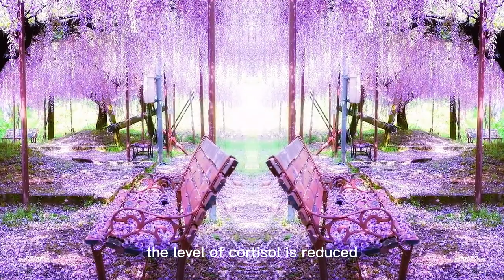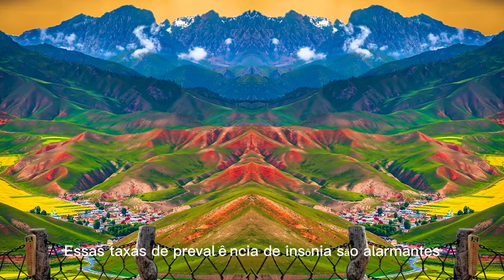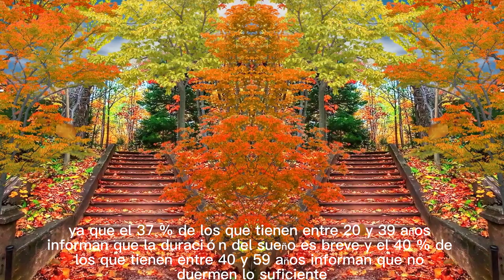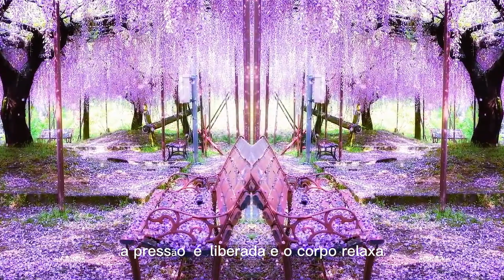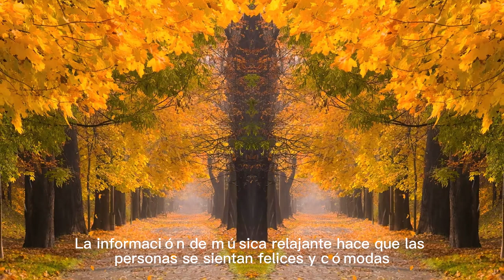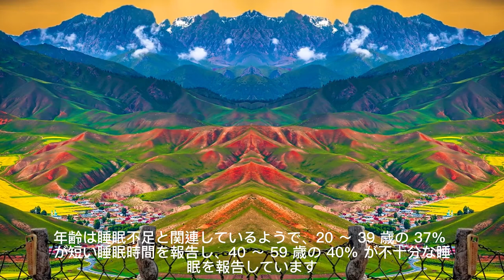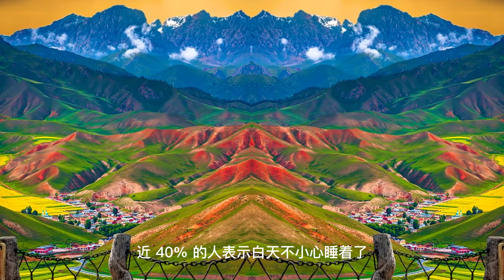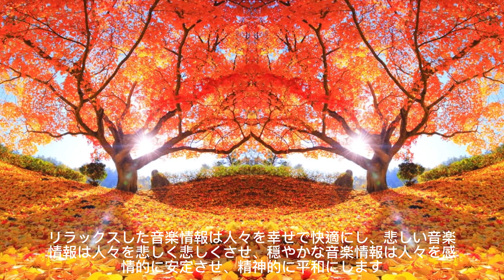Musica de relajacion,musica de relajacion para dormir, musica de relajacion y meditacion.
Esta es una musica relajante que elabore cuidadosamente, musica relajante para ayudarte a dormir, musica que te hace relajarte y meditar, tambien puede ser musica relajante para niños, o musica relajante para el trabajo, o musica relajante para bebes, musica relajante para masajes, perros musica de relajacion, musica de relajacion cristiana, musica de relajacion para niños hiperactivos, escucha musica de relajacion para dormir profundamente, escucha musica de relajacion mientras estudias para concentrarte en el aprendizaje, los bebes dormidos aveces necesitan escuchar musica de relajacion, musica de relajacion para el baño
Escuchar musica para conciliar el sueño es un metodo cientifico, musica relajante, musica para relajarse, musica relajante para conciliar el sueño soluciona problemas de sueño y nos permite dormir profundamente, musica relajante es una forma de conciliar el sueño con musica, musica para dormir profundo, en vivo música para conciliar el sueño, musicoterapia, musicoterapia para conciliar el sueño…